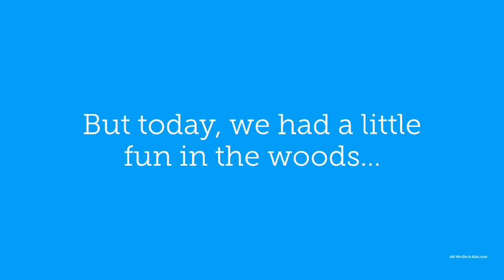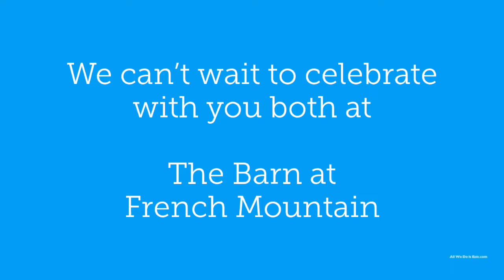9.28.24 teaser for Olivia & Shane’s wedding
We had some fun in the woods with one of our upcoming fall wedding couples.